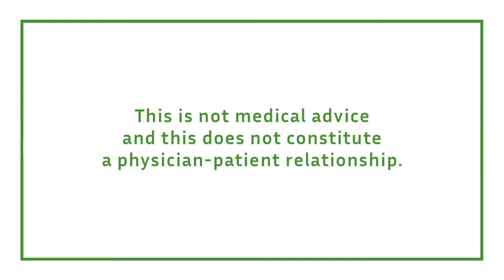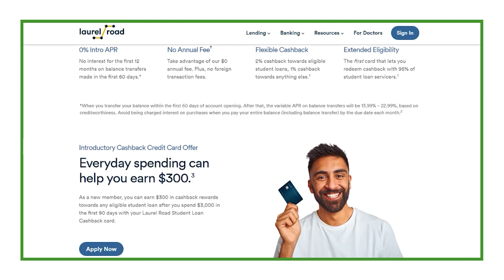How to Tell What’s Real and What’s Hype with Nina Shapiro, MD - Physician's Guide to Doctoring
Dr. Nina Shapiro is the Director of Pediatric Otolaryngology and a Professor of Head and Neck Surgery at the David Geffen School of Medicine at UCLA. A graduate of Harvard Medical School and Cornell University, she completed her surgical residency at Harvard and finished additional subspecialty training in pediatric otolaryngology at the Great Ormond Street Hospital for Children in London and the Children’s Hospital of San Diego.

When she has downtime between cases, you’d think she’d be scrolling or posting on social media, where she is very active, but no, she spends that time writing, both articles for the lay media and books! She also has over 80 peer-reviewed publications and over 200 presentations. For perspective, I have 3.

She’s on the show today to talk about her book, HYPE: A Doctor’s Guide to Medical Myths, Exaggerated Claims and Bad Advice – How to Tell What’s Real and What’s Not

We often hear pseudoscientific claims from our patients and even our colleagues, so we start with the incident that motivated her to write the book,Hype, that she has fallen for - a recent diet fad that she thinks actually lives up to the hype. We also talk about how she navigates conversations with patients when they bring up pseudoscience.

She can be found on Twitter and Instagram @drninashapiro and on her website, also

This is a podcast that answers the question, “what should we have been learning while we were memorizing Kreb’s cycle?” This is a practical guide for practicing physicians and other healthcare practitioners looking to improve in any and all aspects of our lives and practices.